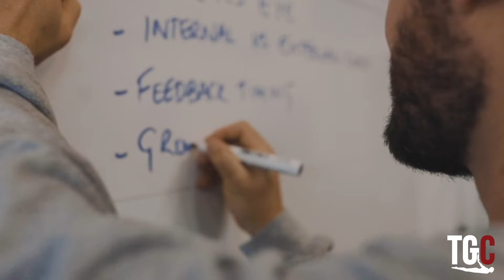Kick up to handstand on parallettes: Gymnastics Programming